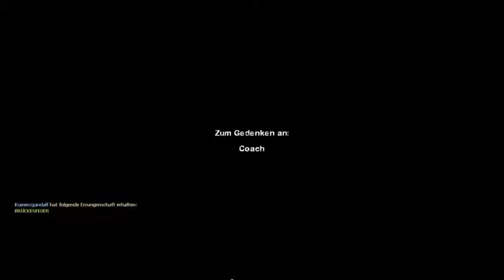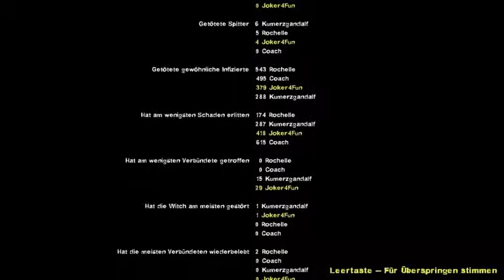Lets Play Left 4 Dead 2 (German/Deutsch) [ENDE] #19 Verkaufsprobleme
Hier versuche ich euch was anzudrehen am besten nicht drauf hören das ich euch Unzerstörbare Gartenmöbel verkaufen will und im übrigen das ist nur das ende der Regulären Maps...